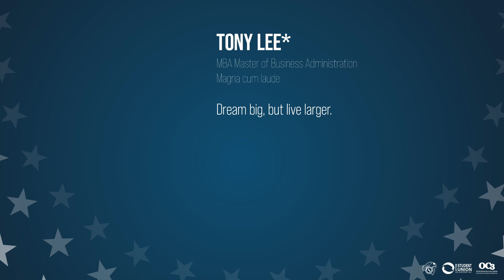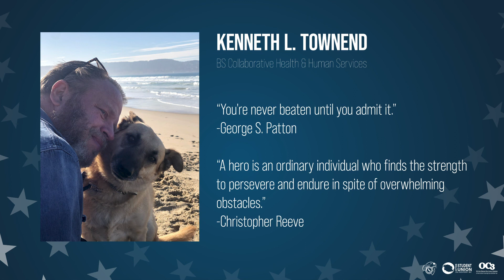Veterans Graduation - Spring 2021